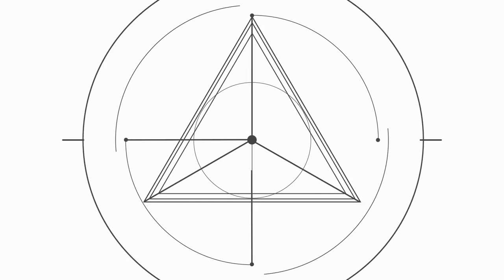Avukat Ne Yapar? | Opus.02 Meslek Konuşmaları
Meslek Konuşmalarında bu hafta Avukat İleyda Sağlam ile "Hukuk" bölümünü konuştuk.

Eşit ağırlık alanında en çok tercih edilen hukuk fakültesi ile ilgili gerçekleştirdiğimiz yayınımızda bu bölümle ilgili merak edilenler üzerinde yeniden duracağız.

Tercih dönemlerinde hangi meslek diye düşünmemek için hayalinizdeki mesleği birde hayalini gerçekleştirenlerden dinleyin ;)